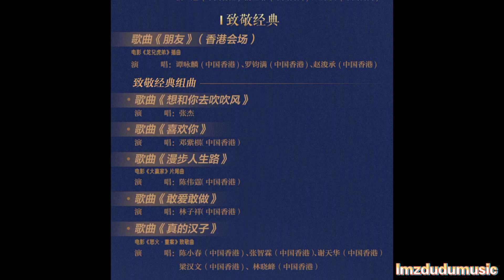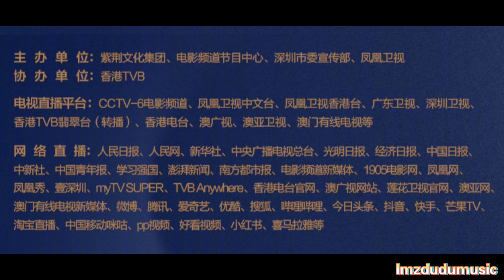湾区升明月节目单！顶级阵容+超豪华歌单！